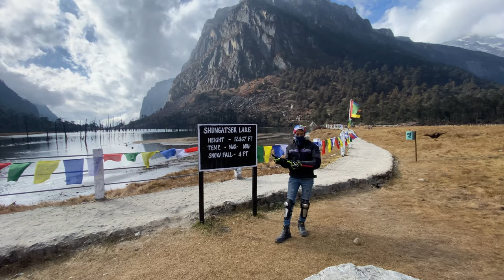Arunachal Series || Bumla to Madhuri Lake || Ep - 15 || kolkata to arunachal ✨